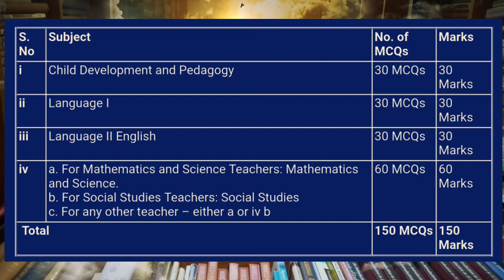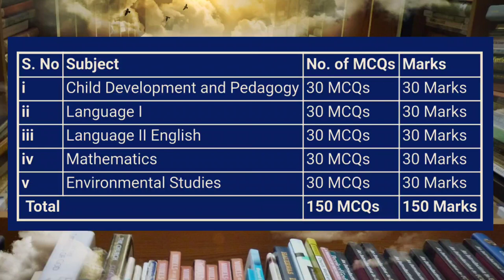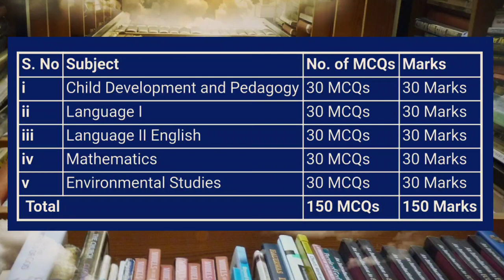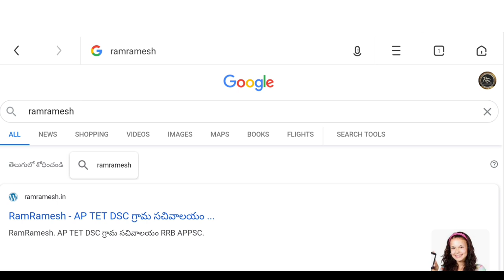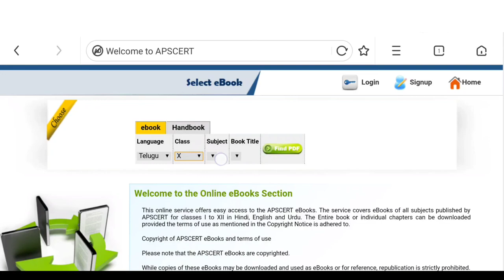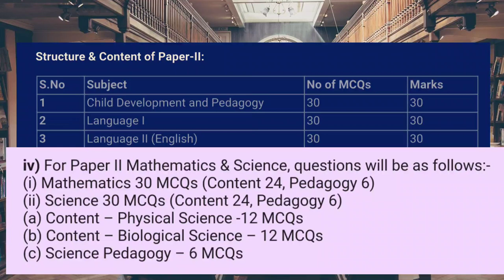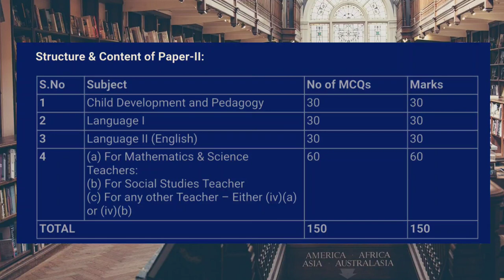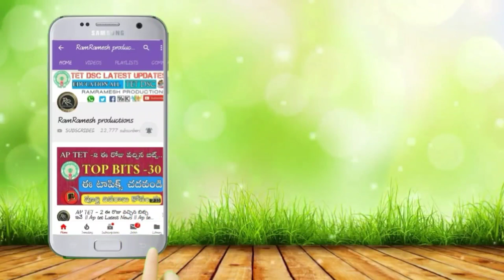Ap Tet Syllabus 2022 | Ap Tet Notification 2022 | Ap Tet Dsc LatestNews | Paper-1 Paper-2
✅1 to 6th Class New PDFs Download And 1to10th Books Download And D.Ed & B.Ed Books PDFs ⬇️